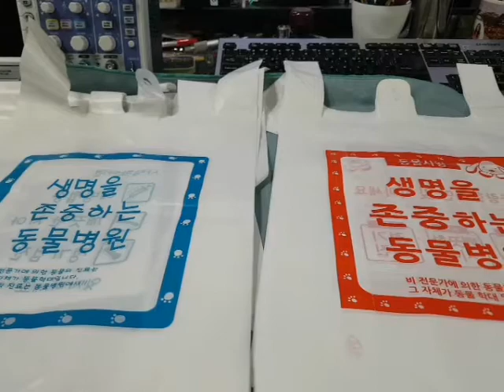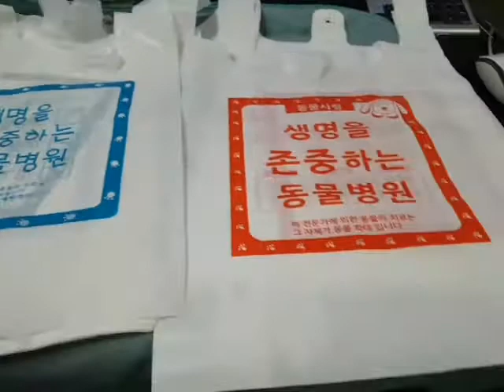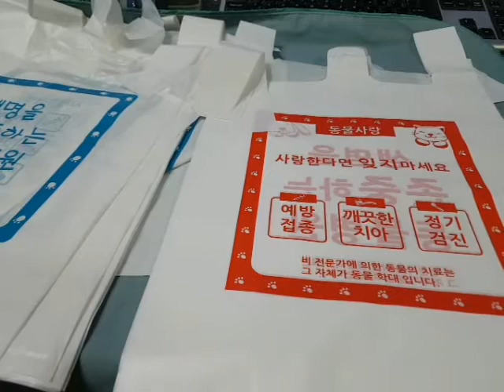위드벳 봉투비교